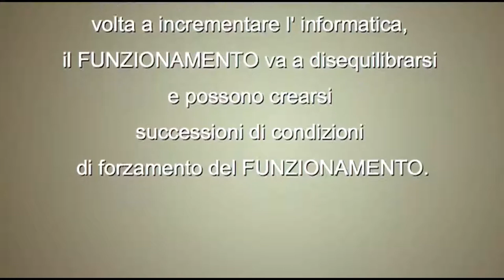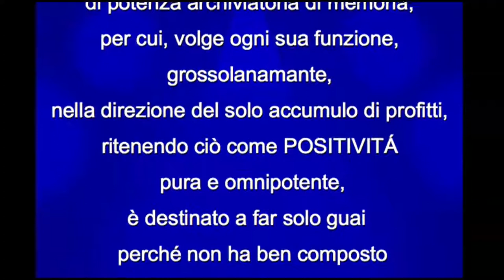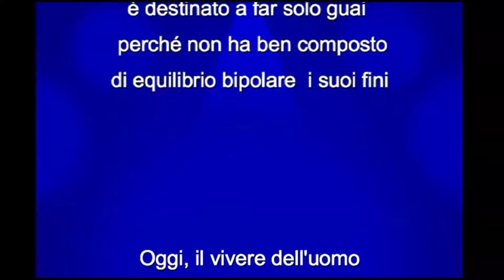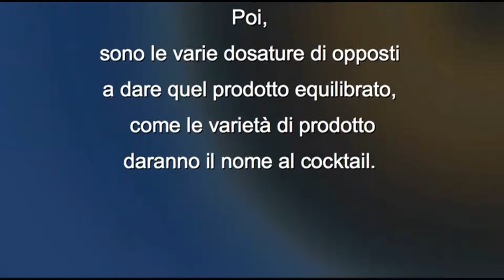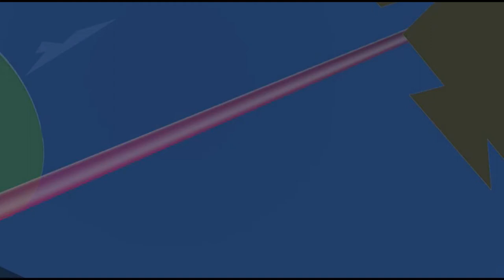Il cocktail equilibrato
Composizioni letteraria, audio, video.